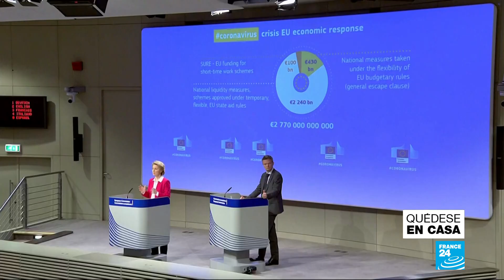La Comisión Europea y su plan para evitar los despidos masivos en Europa por la crisis del Covid-19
Para evitar que se produzcan más pérdidas de empleo cuando no hay suficiente trabajo, la Comisión Europea planteó que todos los países del bloque adopten el esquema alemán "Kurzarbeit", modelo en el que los empleadores reducen las horas de trabajo, no suspenden los empleos. Entonces el Gobierno pagaría la diferencia en los salarios para que los trabajadores conservan su poder adquisitivo.